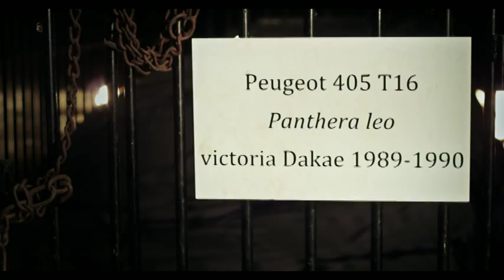Peugeot returns to Dakar 2015: 2008 DKR Car Reveal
The muscular, thoroughbred yet beastlike forms of the Peugeot 2008 DKR provide a vivid indication of the new car's serious desire for success. It is behind the wheel of this purpose-designed machine that Carlos Sainz and Cyril Despres will defend the colours of Team Peugeot Total on next January's Dakar.